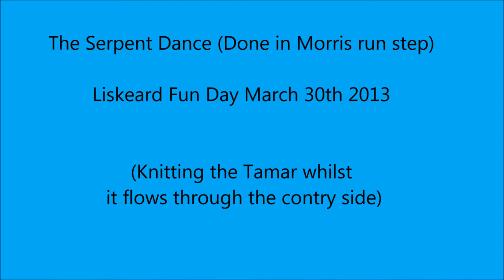The Serpent dance Liskeard 30-3-2013 part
The Plymouth Morris Men danced at the Liskeard fun Day.
The Serpent dance will be performed again during the Callington Mayfest on May the 11th 2013
Please go to our website for more details about us and our forth coming program as well as how to go about taking up Traditional English Dance (Morris Dancing). or email us on